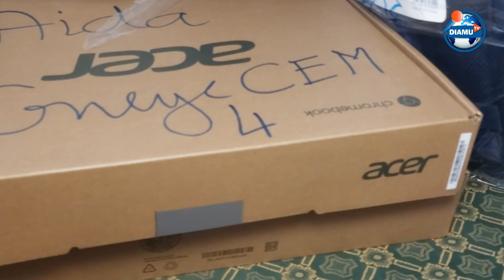Appui scolaire : Lamine Diouk apporte des fournitures aux élèves de Tivaouane